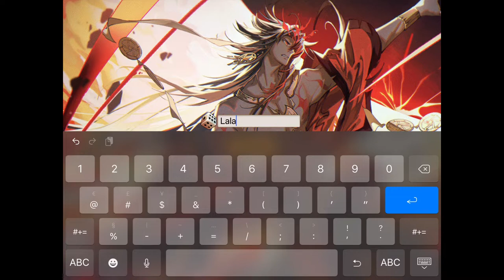Onmyoji - Inugami Part 1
Onmyoji×Sanrio characters collaboration begins!

[Feature]
Clash with real players worldwide in strategic turn-based battles.
Summon powerful spirits called “shikigami” to fight by your side.
Customize your shikigami team to become the ultimate onmyoji.
Hundreds of shikigami to discover, each with their own unique skills, skins and side stories.
Team-up with your friends and guild mates to battle epic bosses and win awesome rewards!
All-star voice cast, featuring Rie Kugimiya, Jun Fukuyama, Miyuki Sawashiro, Tomokazu Sugita, Yuki Kaji and more!
Breathtaking soundtrack written by legendary composer Shigeru Umebayashi.

[Background]
In a time when demons and humans coexisted… Evil spirits from the underworld have begun a quest for power, strength, and dominance. The balance between the two worlds is now in jeopardy.
Fortunately, there's a group of gifted humans who can read the stars and draw amulets. They have the power to connect the two worlds, and even tame the spirits. They are willing to lay everything on the line to maintain peace and order between the two worlds. They are known as Onmyoji.
The gate to this magical world of spirits and beauty will now open for you…